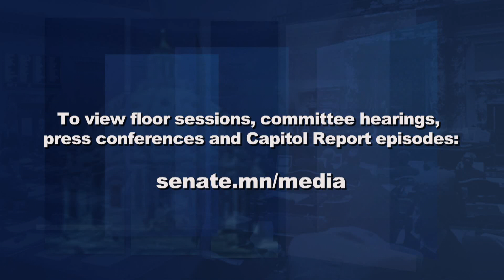Preparing for Flood Relief; Improving School Rating Systems; Helping Hometown Heroes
As winter turns to spring, the risk of flooding due to the massive snow pack is concerning.  On this week's program, Senator Mark Johnson, R-East Grand Forks, talks with Capitol Report moderator Shannon Loehrke about the problems his community will face as flood waters rise and the state action needed to support recovery efforts.

The work of firefighters puts them at greater risk of certain health conditions.  Senator Steve Cwodzinski. DFL-Eden Prairie, joins Shannon to explain his proposal to help the hometown heroes address health and stress issues related to their profession.  Also on the program, Senator Roger Chamberlain, R-Lino Lakes,  talks about his bills to create a simpler school rating system and to establish tax credits for donations to k-12 scholarship programs.